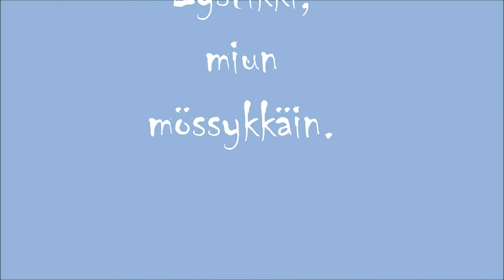Lysti Kataisen Harrin treenissä 18.1.14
belgianpaimenkoira, agility